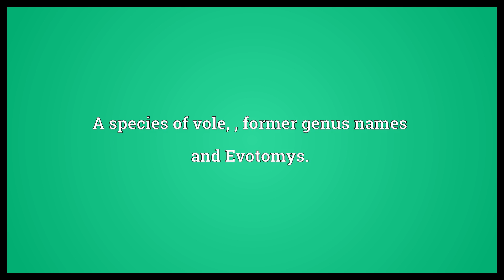Bank vole Meaning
Video shows what bank vole means. A species of vole, , former genus names and Evotomys..  Bank vole Meaning. How to pronounce, definition audio dictionary. How to say bank vole. Powered by MaryTTS, Wiktionary